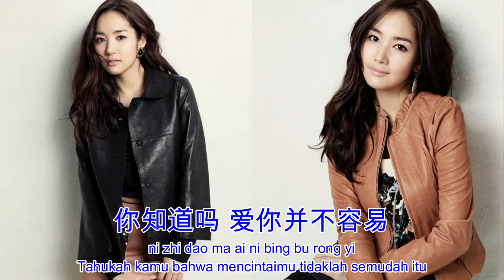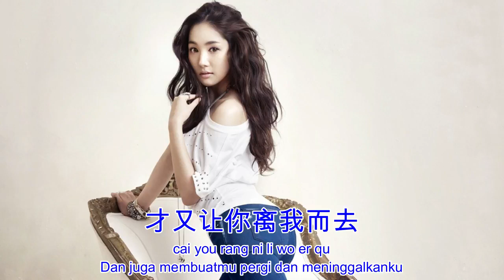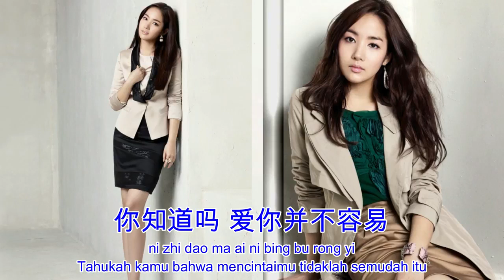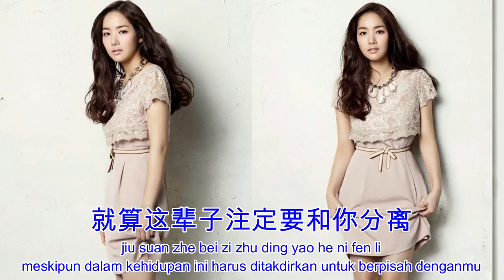Lagu Mandarin terjemahan Indonesia- yi lu shang you ni 一路上有你